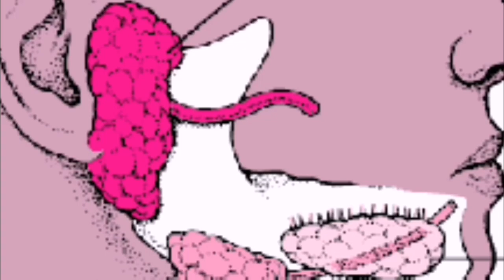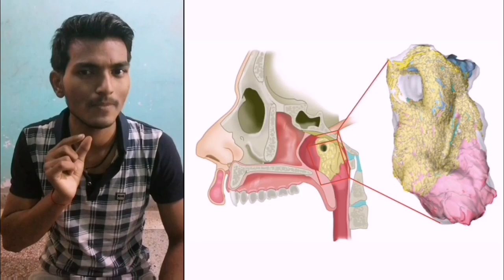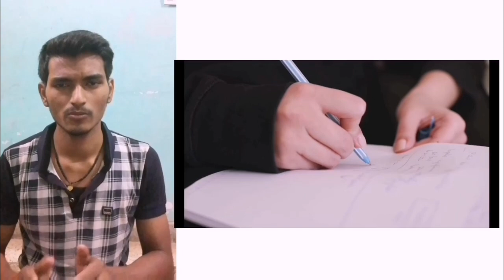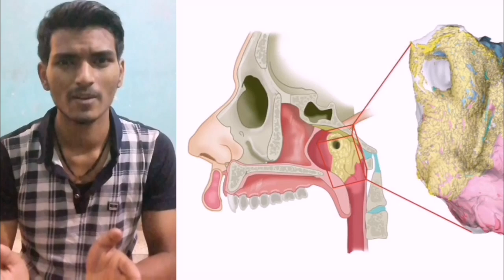Discovery# of new salivary gland tubarial gland